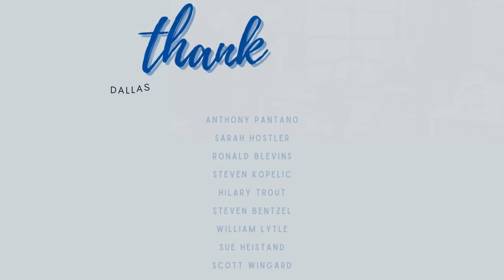February 2022 DASD Board Tour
Dallastown Area School District
Board of School Directors Building Tours